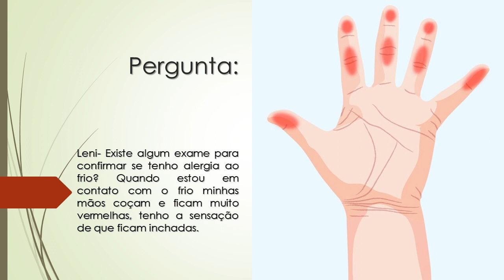Existe exame para confirmar se tenho alergia ao frio?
Leni- Existe algum exame para confirmar se tenho alergia ao frio? Quando estou em contato com o frio minhas mãos coçam e ficam muito vermelhas, tenho a sensação de que ficam inchadas.